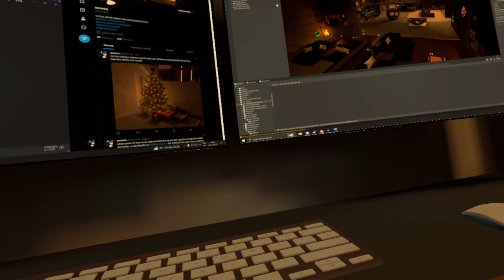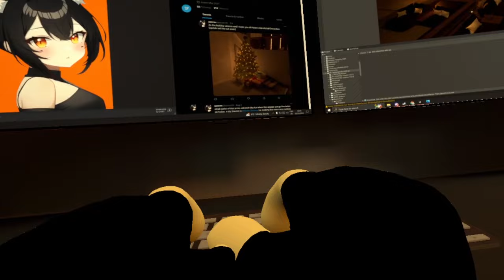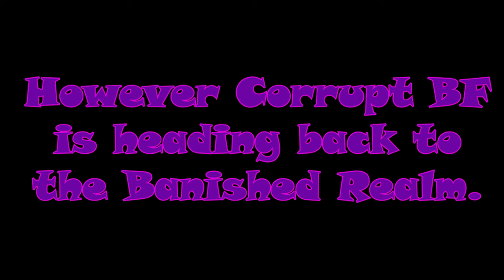Risky Turn (VRChat #217) "Reform Story Chapter 5"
Dragon is at his home until he finds out that Corrupt BF is back, is Corrupt BF making a mistake heading to Dragon after what happened a few months ago? Let's find out!

Credit for the intro/outro: @TVariaSailorPeace
Credit for renders in the thumbnail: @TheCookiejo1